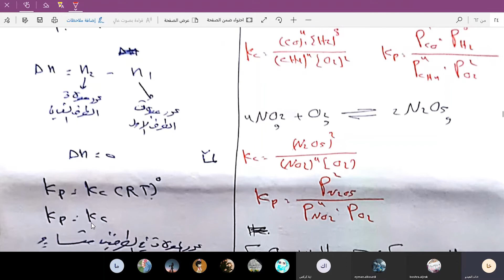مسارات - أ.خالد العبدو- كيمياء بكلوريا شرح وتوضيح العوامل المؤئرة لحالة التوازن مع قاعدة لوشاتولييه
يظهر القسم شرح وتوضيح العوامل المؤئرة لحالة التوازن مع قاعدة لوشاتولييه في درس التوازن الكيميائي للصف الثالث الثانوي باكالوريا للمعلم خالد العبدو